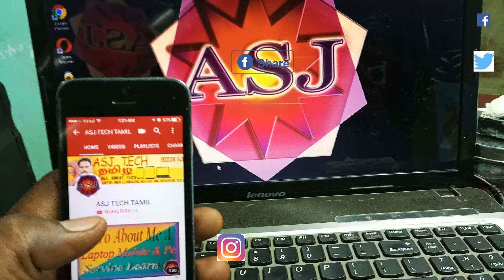செல் போன்&ளப் பழுதுபார்க்கும் பயன்பாடுகள் அனைத்து டெக் Two அறிமுகம் தமிழ் மொழியில் தெளிவாக உள்ளது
Second Introduction is Clear

01. Introduction - அறிமுகம்
02. Mobile Disassemble & Assemble -
03. Repair Tools Introduction -
04. How to use Multimeter  -
05. Difference Method Mobile Ideas - வேறுபாடு முறை மொபைல் சிந்தனைகள்
06. Difference (+) and (-) Liner - பாசிட்டிவ் நெகடிவ் வோல்டேஜ் இரண்டுக்கும் உள்ள வித்தியாசம்
07.Full Hardware Practical Training - நடைமுறை பயிற்சி
All Smart Phone Apps and IOS Apps
08. Android Apps Review and Use - Android பயன்பாடுகள் விமர்சனம் மற்றும் பயன்பாடு
09. Pc and Laptop Software Details - பிசி மற்றும் லேப்டாப் மென்பொருள் விவரங்கள்
10. Laptop Pc Troubleshoot Problems Solution - லேப்டாப் பிசி சரிசெய்தல் சிக்கல்கள் தீர்வு
Technical ideas - தொழில்நுட்ப யோசனைகள்
11. Charging Problem Solution  - பிரச்சனை தீர்வு சார்ஜ்
12. Battery Problem Solution  - பேட்டரி சிக்கல் தீர்வு
13. Storage Problem - சேமிப்பு சிக்கல்
14. Mobile slow process solution  - மொபைல் மெதுவான செயல்முறை தீர்வு
15. Mobile phone automatic restart - மொபைல் போன் தானியங்கு மறுதொடக்கம்

Watch the video stone to learn more and more like this.

இது போல இன்னும் பல விஷயம் தெரிந்துக்கொள்ள தொடர்ந்து வீடியோ கல் பார்க்கவும் . நன்றி ஆதரவுக்கு